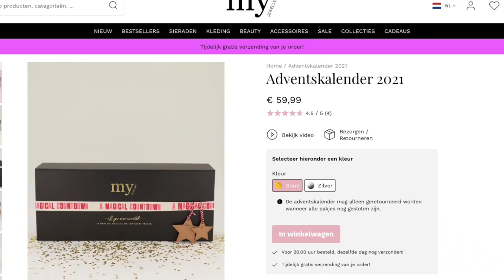MY JEWELLERY ADVENTSKALENDER UNBOXING 2021 !!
Vandaag review ik de My Jewellery Adventskalender 2021! Enjoy :)

MIJN KORTINGSCODES:

SARAHMARIKH10

SARAH30